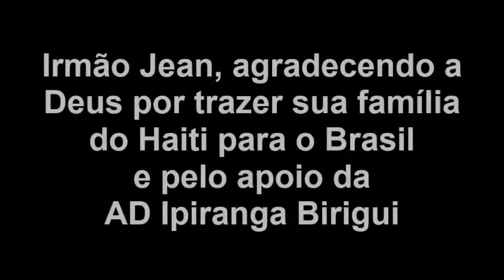Irmão Jean e Família (Haiti) louvando e agradecendo a Deus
ASSEMBLÉIA DE DEUS IPIRANGA BIRIGUI
Pastor Setorial José Rodrigues de Araújo

Irmão Jean, agradecendo a Deus por trazer sua família
do Haiti para o Brasil e pelo apoio da AD Ipiranga Birigui.

Ele, sua Esposa Tânia e sua filha Rihana cantaram juntos em Francês o Hino da Harpa Cristã: "Quão Bondoso amigo é Cristo"